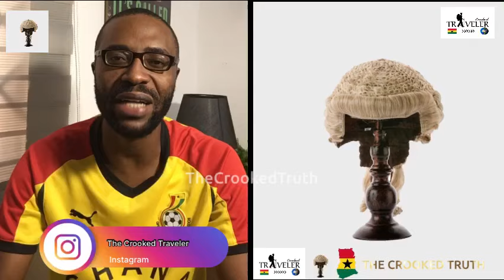SAD!! How Ghana LEADERS loot & steal from the nation? | SAM GEORGE CATCHES them live 😢❤️🇬🇭